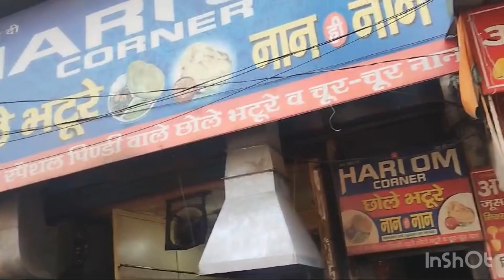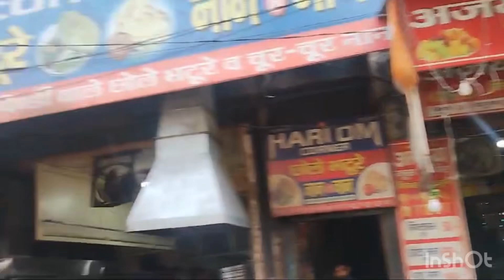CHATH POOJA KI KAHANI RAMBABU KI JUBANI 🤗